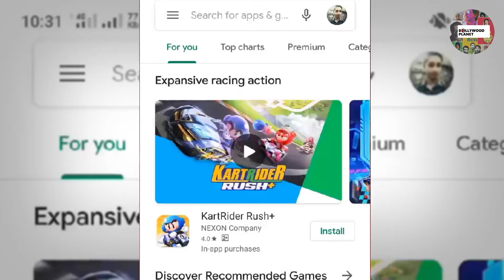Carry Minati : इस एक 'डर' से कैरी ने छोड़ी थी 12वीं की परीक्षा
Bollywood Planet ( BP ) :  Carry Minati : इस एक 'डर' से कैरी ने छोड़ी थी 12वीं की परीक्षा